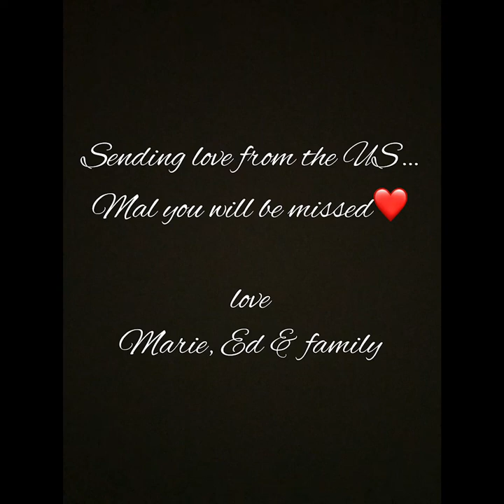In loving memory of Mal Jackson